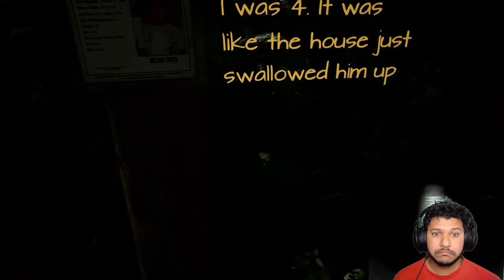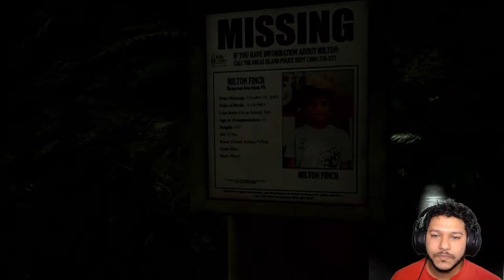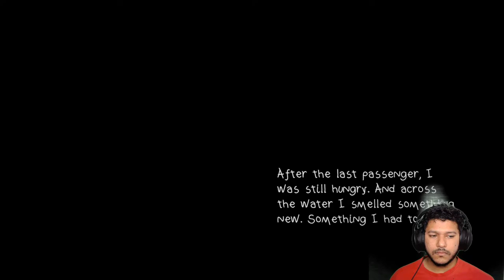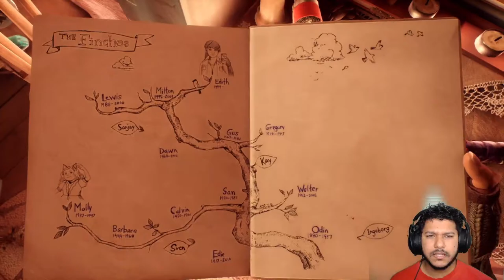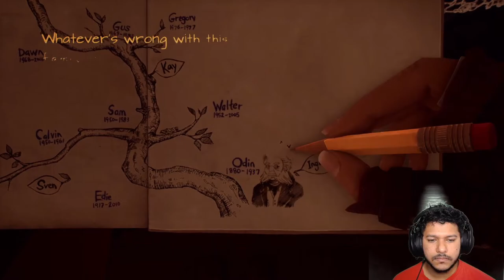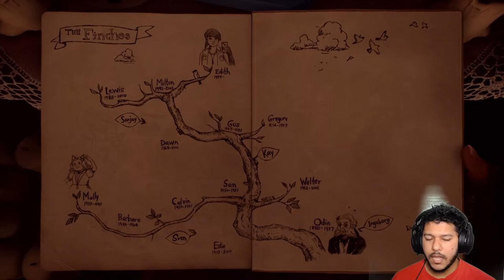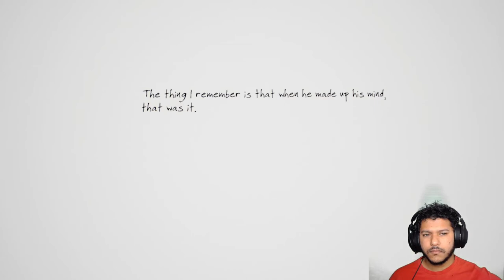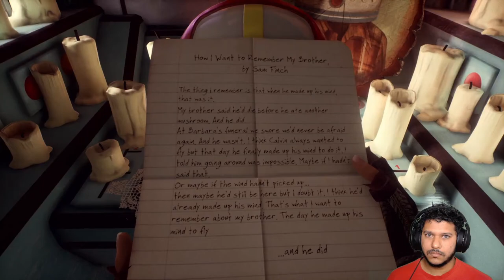What Remains of Edith Finch - Let's play (Part 1)